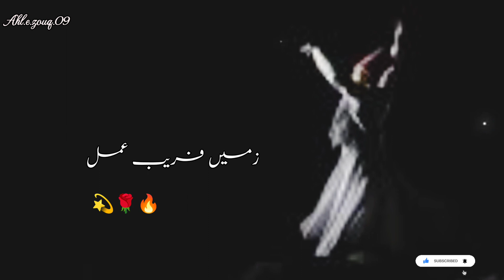Jism ki Aagg...🔥|| Heart touching poetry 💞|| Beautiful ghazal ❤️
Sufi poetry
sufism
Sufi lines
Urdu shayri
Urdu sad poetry
sad poetry
Beautiful poetry
Urdu Ghazal
Punjabi lines
Punjabi Poetry